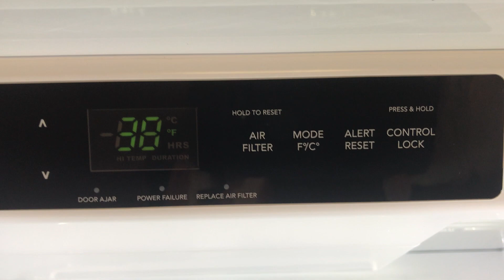Tina Haun, REALTOR® - eXp Realty, LLC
Experience amazing real estate marketing from trusted, top producing Realtor, real estate agent, Tina Haun with eXp Realty, LLC licensed in Tennessee & Virginia.  Professional Real Estate Services when listing your home includes tailored multi-platform marketing, photography, video and drone, showings feedback and on-line property performance results reports, making a huge difference when selling your home!  Buying a home… your search is fueled by the next-level, comprehensive MLS search, finding interactive maps, insights on local areas, community events, school details, and market updates.  Tina Haun is experienced, knowledgable, dedicated and patient while guiding and educating you through the buying process serving the Tri-Cities, TN and Southwest, VA areas, buy and sell property.